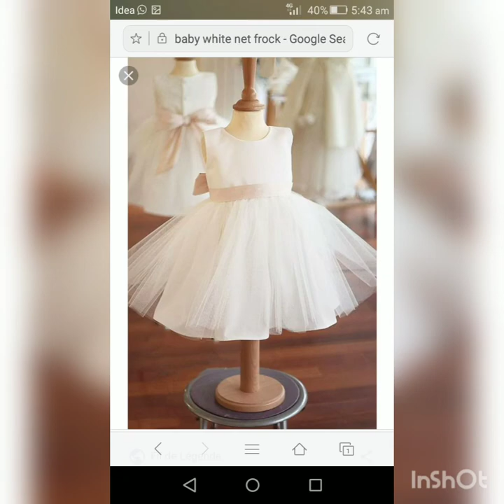Baby girls birthday dress collection👗